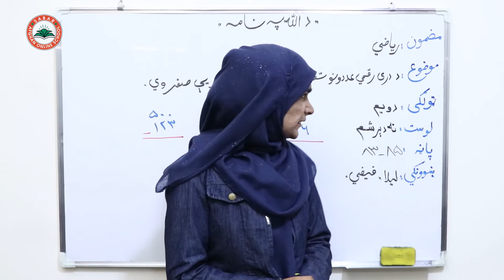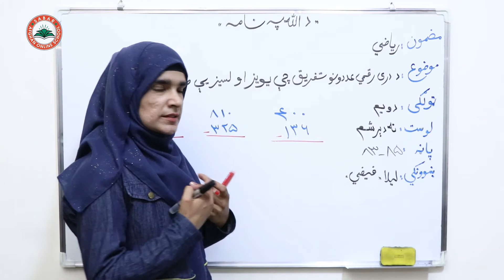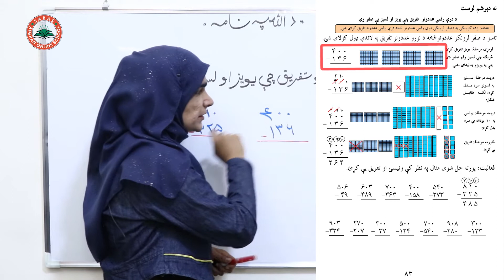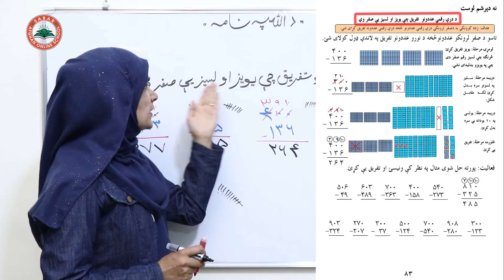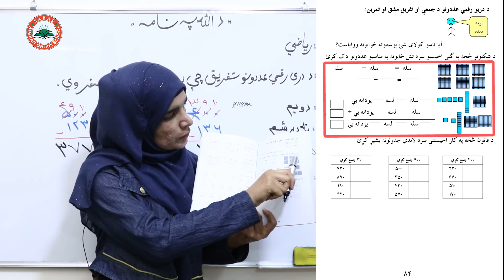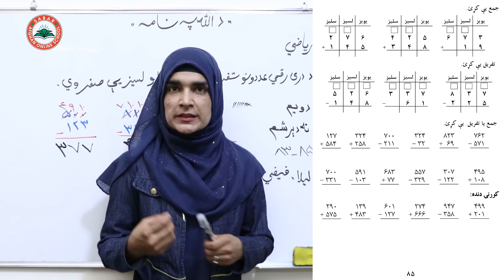Class 2 - Math | subtraction | minus of three-digit numbers which have two zero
| subtraction | minus of three-digit numbers which have two

Subtract three-digit numbers which has zero on ones and tens.
د درې عددونوتفریق چې یویز او لسیز یې صفر وي
  تفریق اعداد سه رقمی که یک ها و ده هایش صفر باشد

Class 2 _ Lesson 39 _ Math   /  د ریاضي کتاب  -   لوست  ۳۹   ـ   دویم ټولګی